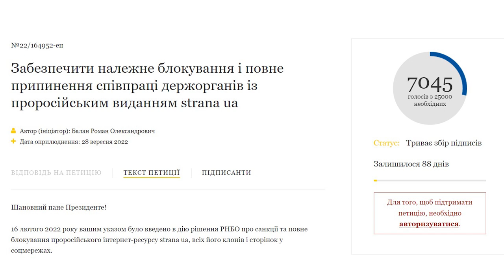Як владі на “Страну” бракує принципів / MokRec №122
Номінація журналістки “Страни” на премію Thomson Foundation стала невеликим скандалом. Протестував навіть міністр культури та інформполітики Олександр Ткаченко. Але чому “Страні”, на яку накладені санкції РНБО, продовжує давати коментарі навіть речник президента Зеленського Сергій Никифоров? Про це, а також про інші прояви “страни” в країні - у відео Данила Мокрика.

00:00 Про що випуск
00:42 “Страна” і премія Thomson Foundation
02:06 Влада спілкується зі “Страною”
05:07 “Честь Професії”, геноцид і принципи
08:42 Патрони MokRec